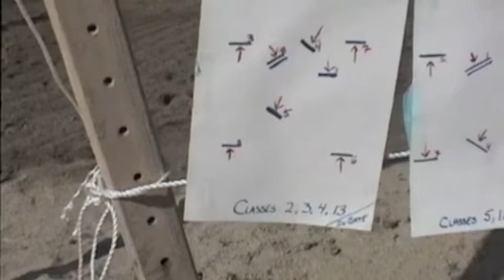Nancy's "Horse Talk" Sterling Silver & Kaitlyn compete at Horse Show (KB)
Many people ask Nancy that they want to see her students' videos from training and horse shows,

Well, here's a great one of Sterling Silver, her white Arabian Quarter horse  (who was also a famous trick horse) with one of Nancy's best riding students Kaitlyn Bradley.

Kaitlyn started riding with Nancy from the very beginning. They worked hard as a team at getting Kaitlyn to become a very confident and capable rider.  Here, she is about 8 years old, competing against riders who had been riding and showing horses and ponies successfully for years. With Nancy, Kaitlyn did very well showing Sterling Silver at many horse shows.

Sterling Silver (the white horse) and Nancy had won many jumper championships  and year end awards, competing against top riders in Germantown. Tn. so he knows exactly what to do.

In 1980, Nancy rescued Silver from the killers when he was only 4 yrs old. She broke and trained Silver and taught him how to jump and do tricks. In 1990, she moved to California ...with her two horses in tow..Sterling Silver and her bay Thoroughbred Knightline, Nancy and Silver taught scores of students at the Paddock Riding Club, Linda Mason Training Stables, the L A Equestrian Center, The Hugh Frank Smith Horse and Pony Farm in Germantown, Tn. as well as her own clientelle.

Nancy currently trains jumpers, and teaches riding lessons in Burbank and teaches clinics.